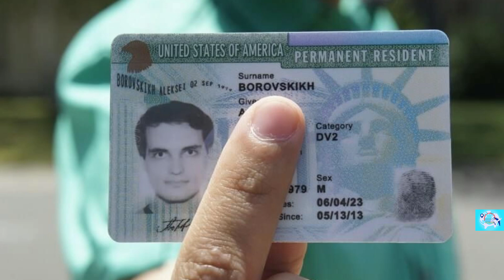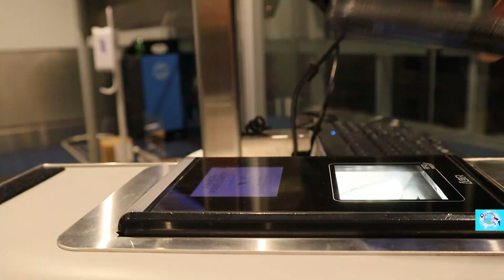Como viajar Mas Seguro en USA siendo indocumentado en 2023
Como Viajar mas Seguro en usa Siendo indocumentado